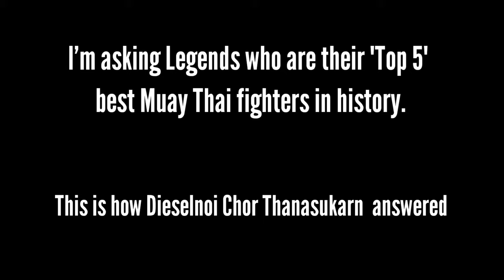Dieselnoi's Top 5 Greatest Muay Thai Fighters of All Time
You can support the documentation of the heritage of Muay Thai as a patron